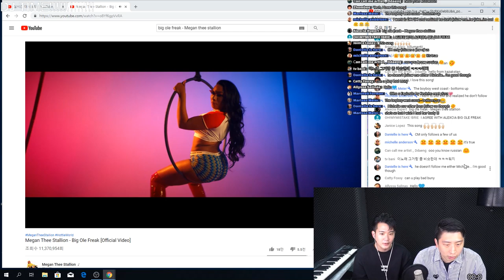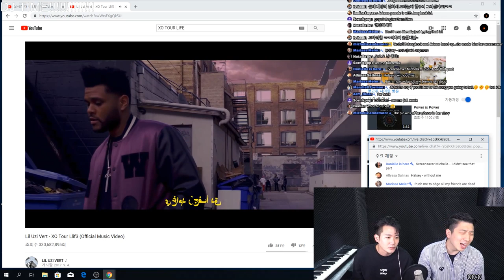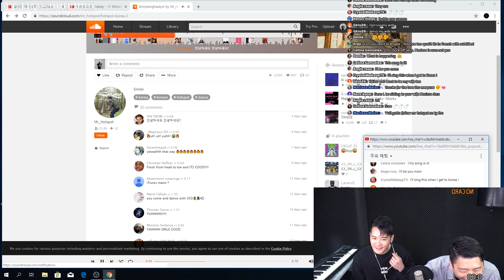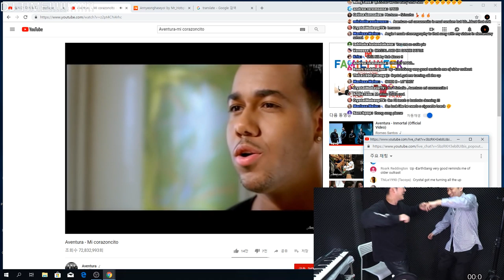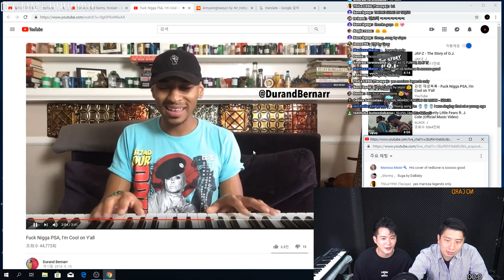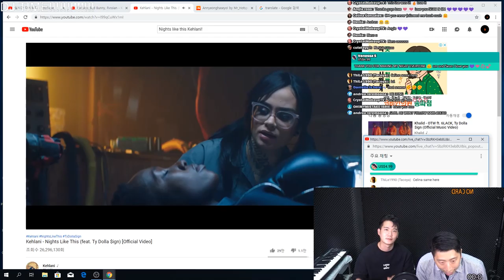[Live] 20190508 DJ TIME highlight Sean & CM What a dance !?!? hahaha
20190508 Live streaming
Crazy live streaming! let's get it